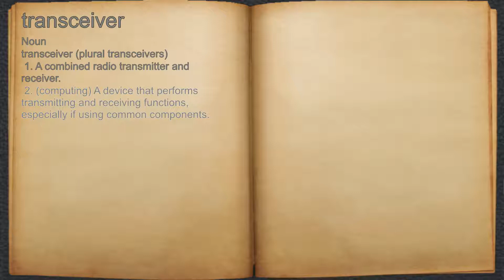What does transceiver mean?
A spoken definition of transceiver.

Intro Sound:
Typewriter - Tamskp